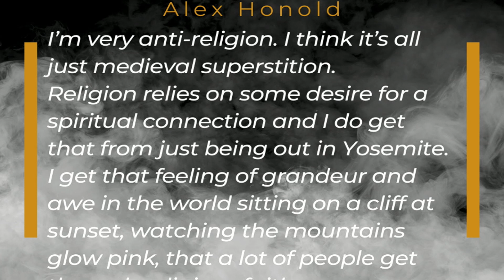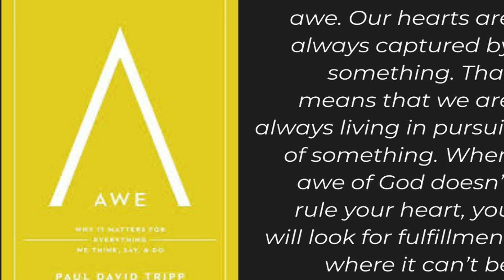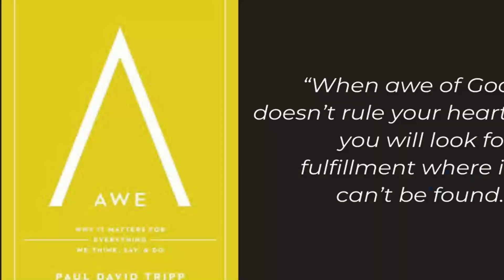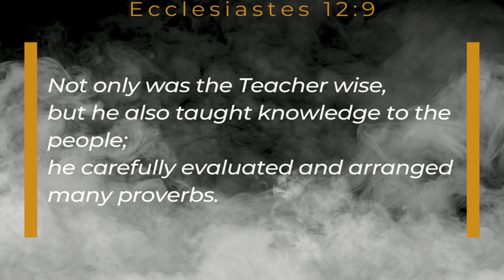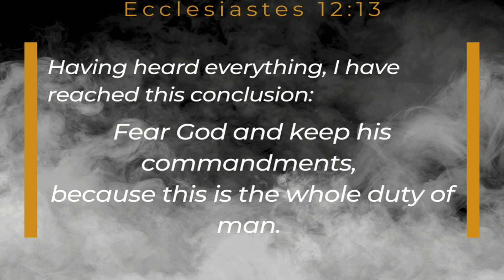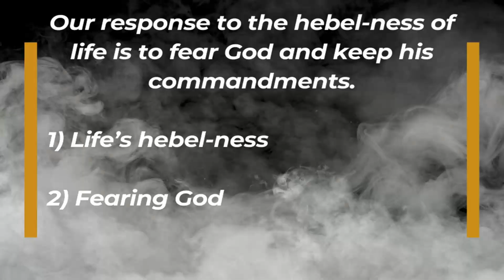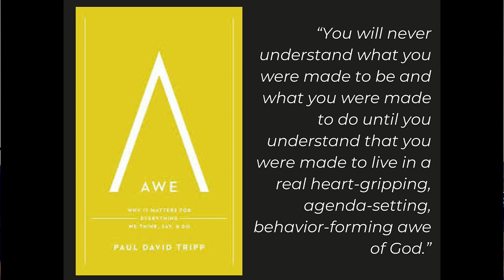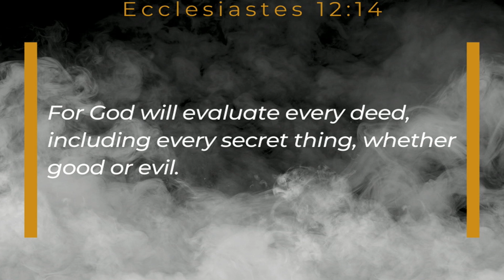Three Lakes Evangelical Free Church Service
Our response to the hebel-ness of life is to fear God and keep his commandments.